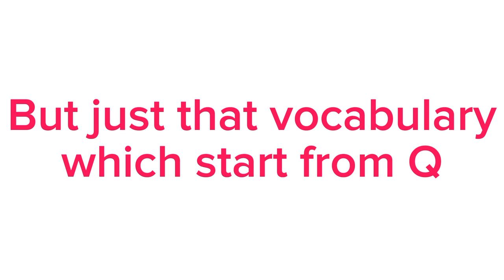English vocabulary for preschool kids and toddler/animals vocabulary#243